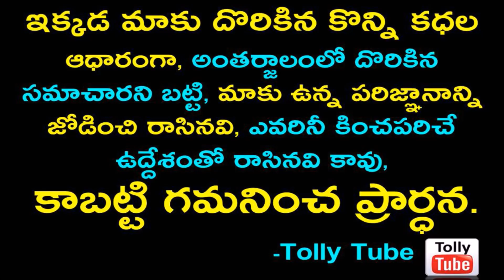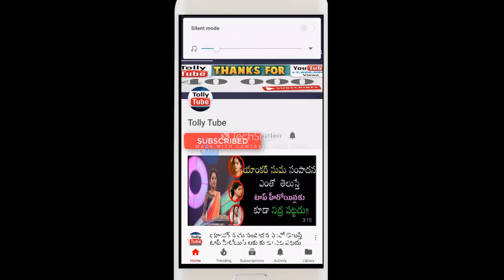బిగ్ బాస్ హౌస్ లో రొమాన్స్ చేస్తూ ...కెమెరాకు అడ్డంగా దొరికిపోయిన వరుణ్-వితిక..చూసి షాకైన నాగార్జున.